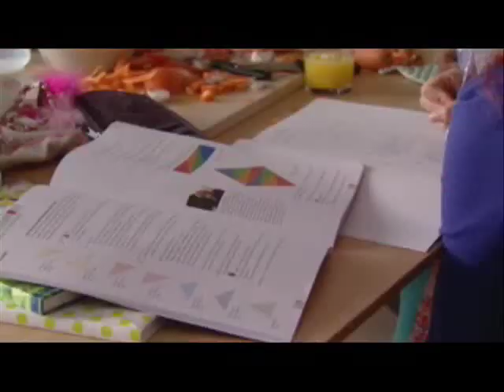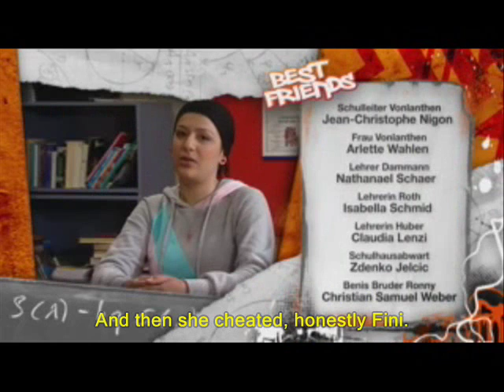Best Friends - S1 / Part 39 (21.10.10) English Subtitles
Since Swissgerman is not an official language, some dialogues (mainly during classes) are in german. To distinguish both in the subtitles, I mark **german** // swissgerman.

Comments in subtitles:
(1) "Weichei" literally means "soft egg" and is a term for 'wimp, softy, sissy...'.
(2) Grade system in Switzerland: Numbers from 1 to 6, 1=very poor, 6=very good. Passing grades are 4 and above, everything below 4 are failing grades.

Staffel/Season 1, Folge/Episode 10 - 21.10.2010 'Blind Date / Blind date'

copyrights by SF Schweizer Fernsehen